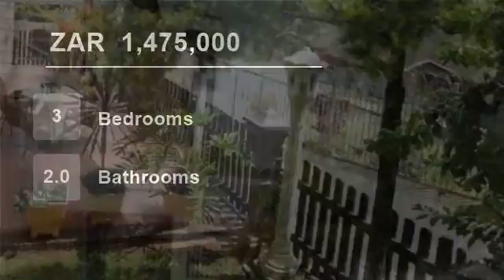3 Bedroom Townhouse For Sale in Amanzimtoti, KwaZulu Natal, South Africa for ZAR 1,475,000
This IMMACULATE duplex boasts 3 LARGE bedrooms all with LOADS of built in cupboards as well as a PRIVATE BALCONY off the main bedroom. 2 FULL bathrooms (upstairs), Sep. Toilet (downstairs).  SPACIOUS lounge and dining room leading out to PRIVATE PET FRIENDLY (with permission) GARDEN and PATIO with PIZZA OVEN perfect for enter...